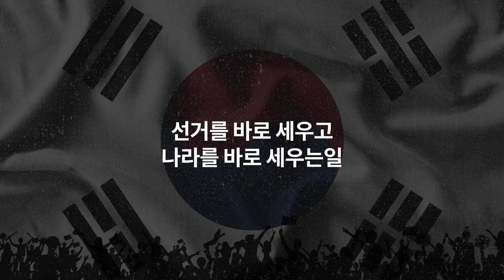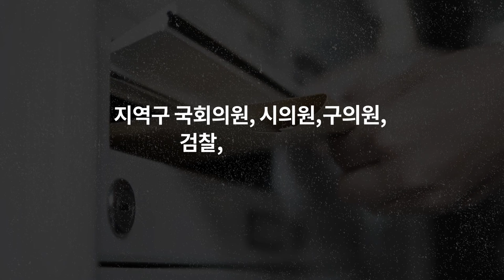도둑놈들 선거, 어떻게 훔쳤나? [공병호TV]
[신간] 도둑놈들 4, 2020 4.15총선, 어떻게 훔쳤나? (3월 30일 출간)
도둑놈들 1: 선거, 어떻게 훔쳤나?
도둑놈들 2: 2022 대선, 어떻게 훔쳤나?
도둑놈들 3: 2022 대선, 무슨 짓 했나?

Bitcoin : 3MTW849AkP2ftLeSK2teZHMmzLu7Z83s9U